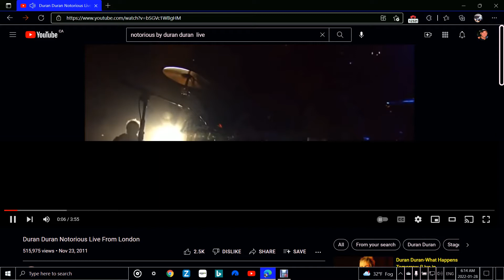Notorious by Duran Duran (live)